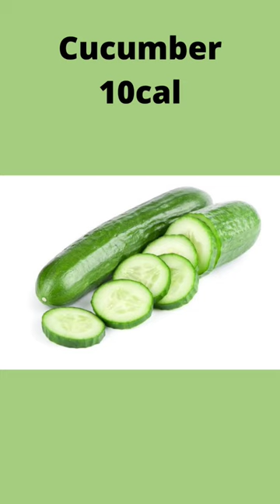Zero Calories Food || Food that have almost zero calories#short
zero calorie foods
weight loss tips
nutrition
zero calorie foods for weight loss
food
healthy recipes
weight loss foods
low-calorie meals
best foods to lose belly fat
best low calorie snacks
top 20 zero calorie foods
best fat burning foods
best foods to lose weight
best foods for cutting
lose weight
diet
fat loss
zero calories
oatmeal
weight watchers
ww
weight loss journey
bestie videos
my little cookbook
low calorie desserts
bestie
low calorie recipes
lose weight fast
low calorie
how to
best foods to help reduce bloating
health
diabetes
best meal plan to lose fat faster
high protein low calorie meals
low calorie foods
foods
foods to eat to lose belly fat
cucumber
apples
canned foods
foods to eat to get shredded
foods to eat to get a six-pack
diet calories
zero calories foods
weight loss snacks
healthy food
bestie health
keto grocery haul
healthy snacks
gas station
low calorie snack 2022
healthy road trip snacks
weight loss meals
dessert
recipes
under 100 calories
under 100
desserts
healthy foods with almost zero calories
foods with almost zero calories
weight loss tips at home
low carb
healthy snacks on the go
20 delicious foods that contain almost zero calories
onion
garlic
spinach
apple
healthy living
wellness bubble
gas station food
road trip snacks
keto gas station snacks
low carb snacks
burn fat fast
snacks at gas station
best gas station snacks
healthy snacks to buy
nutrain
nutrain health
nutrain fitness
top 10 zero calories foods
zero calorie food
10 zero calories foods
10 foods with zero calories
0 calorie foods
top 10 zero calorie foods
0 cal food
weightloss plateau
low calorie foods for weight loss
lose weight fast workouts
weight loss plateau intermittent fasting
info rama
inforama
nature boy fitness
100 calories
what 100 calories looks like
mayo calories
100 calories of mayo
what 100 calories of mayo looks like
beetroot halwa recipe
beetroot halwa
calorie deficit for weight loss
healthy grocery haul
ww grocery haul
ww help
weight watchers support
weight watchers meal prep
ww meal prep
weight watchers meal plan
weight watchers blue plan
how to do weight watchers
how to do ww
weight watchers recipes
weight watchers help
meal plans
weight loss support
weight loss help
calorie counting
barrett pastor
ww purple
ww green plan
ww blue plan
my ww
weight loss plateau breaking diet
lose body fat
not losing fat
cant lose weight
lose fat
weight loss motivation
losing weight
why cant i lose weight
5 best fruits for weight loss
weight loss fruits
best fruit to eat for weight loss
best fruit for weight loss
top fruits for weight loss
best fruits for weight loss
fruits for weight loss
calorie deficit
relationships
healthy desserts
banana bread recipe
healthy banana bread
low calorie banana bread
low calorie banana bread recipe
facts
zodiac
low calorie recipes for weight loss
low calorie breakfast
low calorie baked oats
health and wellness
ww food ideas personal points
ww personal points favorite foods
ww personal points weight loss
ww personal points breakfast ideas
ww personal points
ww personal points 2022
weight watchers breakfast ideas
weight watchers personal points snacks
weight watchers personal points
lifes little thingz
health and fitness
weight watchers new program 2022
weight watchers food haul
weight watchers food ideas
tips
weight watchers food
psychology
how to make oatmeal taste amazing
monavand
quick low calorie dinner
low calorie high volume grocery haul
high volume recipes
healthy grocery haul 2022
grocery haul for one
low calorie high protein meals
low calorie high volume meals
high volume low calorie meals
low calorie meals
grocery haul and recipes
quick anabolic recipes
low calorie grocery haul
high volume grocery haul
grocery haul 2022
grocery haul
anabolic recipes
joeysuggsfitness
zero coffee
coffee
zero sugar
zero free
trending
zero
getting fatter
getting fat
red delta project
calorie surplus without getting fat
fat gain
calorie surplus diet
calorie surplus
i ate like calories did not exist
i ate like calories didnt exist for 24 hours
eating like calories didn't exist
erik the electric calories didnt exist
erik the electric calories
erik the electric cheatsgiving
erik the electric cheat day
erik the electric calorie challenge
erik the electric
authenticteecee
anabolic
cooking
food review
bodybuilding